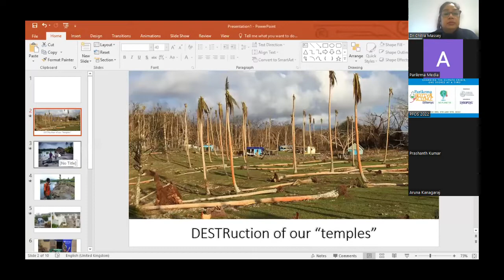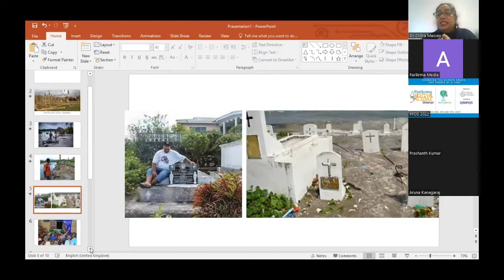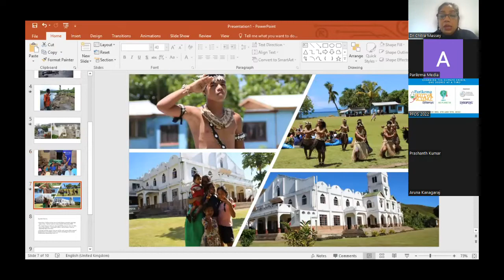PFOS 22 | Day 3 | 'Climate Change' in the Sustainable Development Goals of UN' by Dr Chitra Massey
'Climate Change' in the Sustainable Development Goals of UN' by Dr Chitra Massey, OHCHR Regional Representative, United Nations.